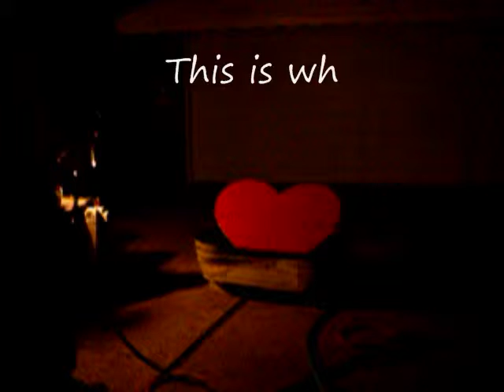Heart Burn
my mind was wandering whilst running spot lights for our illustrated sermon, and i got the heart from it... sooooo. lol